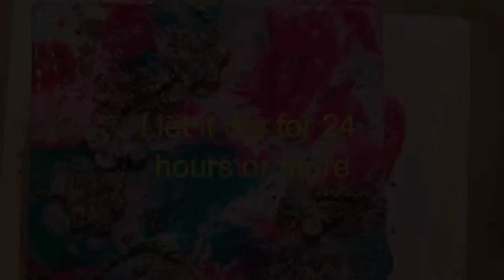Mixed Media: Experimenting with Pouring Medium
Playing with Liquitex Pouring Medium.  I painted on top of a piece of particle board. I did not prime it or did anything to it. I was very happy with how this turned out.
I also used Lindy's Stamp Gang Magical Powder on some Prima Art Stones. I probably should have let it dry before placing them but it made this cool design with the powder moving with the pouring medium.

Also if you would like to buy this or any of my other original art pieces check out my Etsy Shop